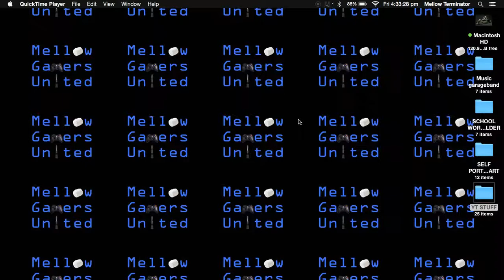MELLOW TERMINATOR HEAVY